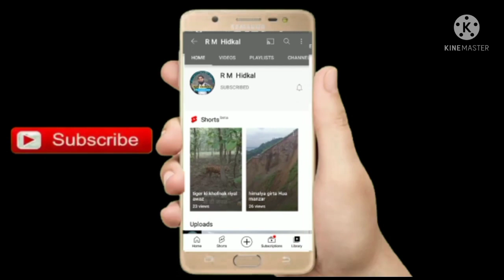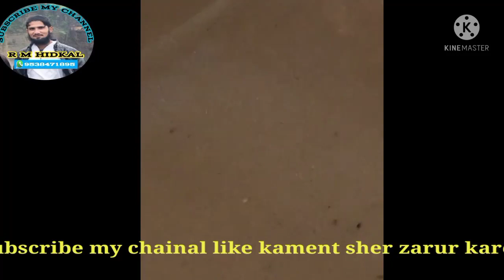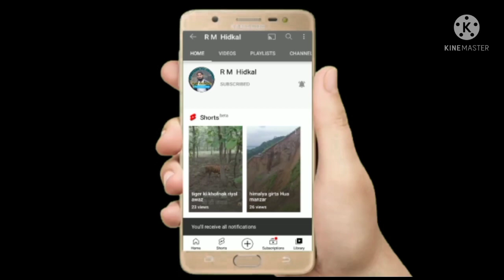Gokak //sarkari hospital //mein toilet ka Pani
Gokak //sarkari hospital //meintoilet ka Pani ikbar zarur dekhe